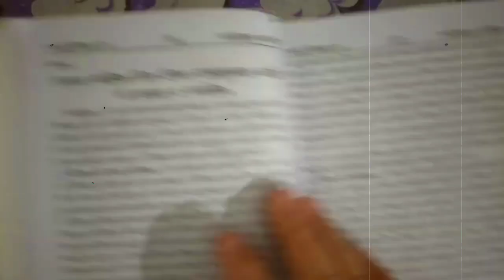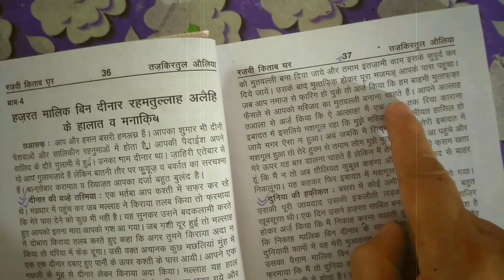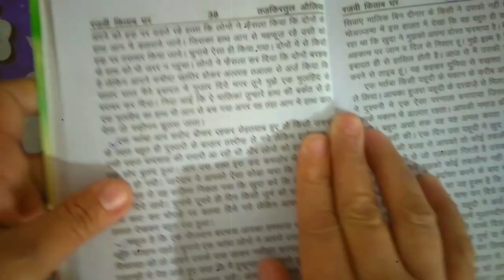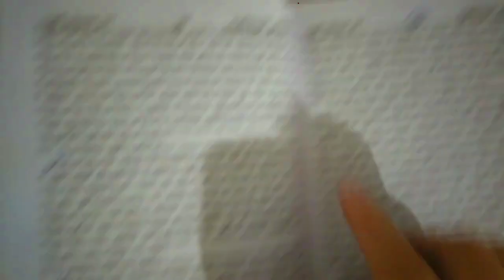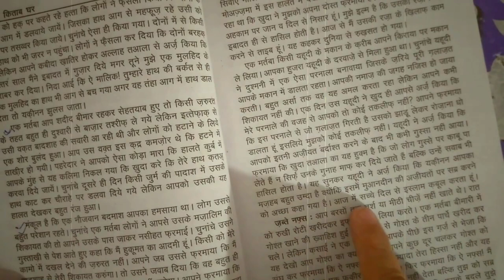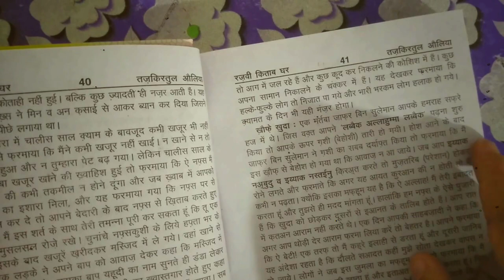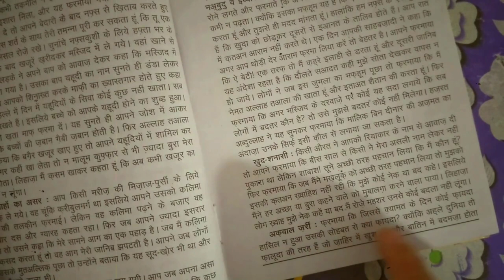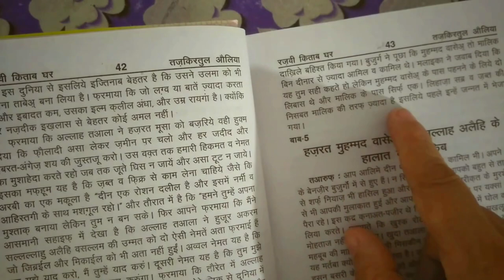hazrat malik bin dinar(r.a) ke halaat wa manaqib || tazkiratul auliya